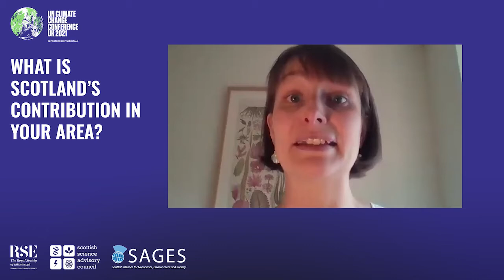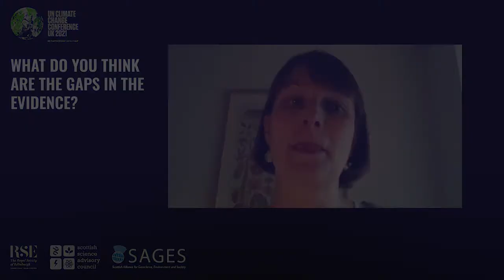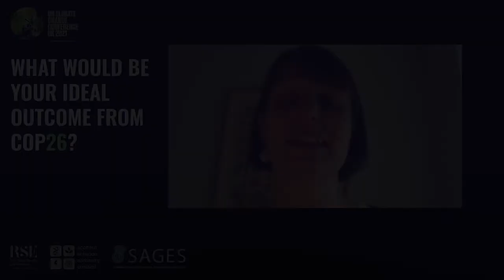How blue carbon could be Scotland's answer to combatting climate change | Dr Heidi Burdett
Meet some of Scotland’s leading climate researchers talking about their work in the lead up to the UN Climate Change Conference COP26.

Heidi Burdett is an Associate Professor of marine biology in the Lyell Centre, Heriot-Watt University, with expertise in coastal ecosystem function and the impact of human interaction (including climate change).

Working with policymakers and charities, she uses this scientific understanding to improve conservation and management decisions to better protect these valuable ecosystems for future generations. She is also an Academic Lead for Public Engagement at Heriot-Watt, and a member of the RSE Young Academy of Scotland.

The Royal Society of Edinburgh, Scottish Science Advisory Council and Scottish Alliance for Geoscience, Environment and Society are collaborating to highlight Scottish research and science and its contribution to understanding and tackling climate change. A broad range of researchers and practitioners in Scotland whose work relates to the Earth’s climate are being interviewed in the lead up to COP26.